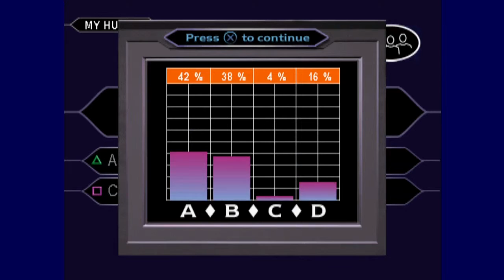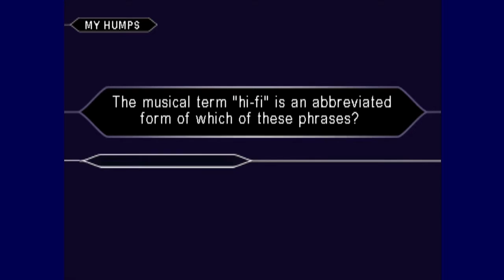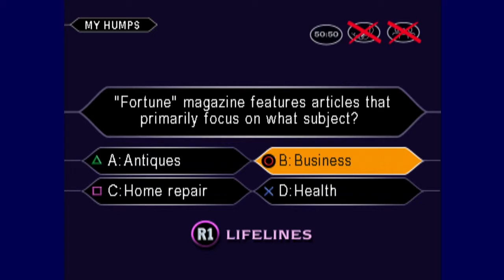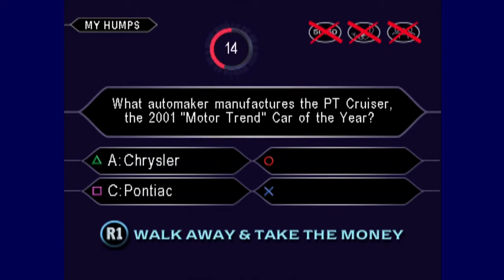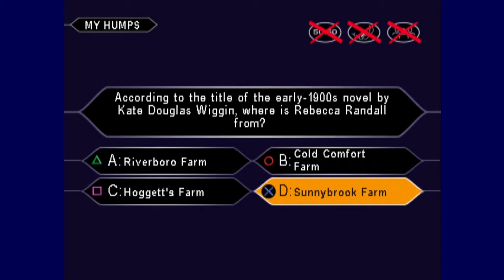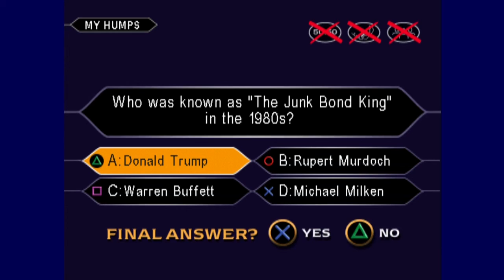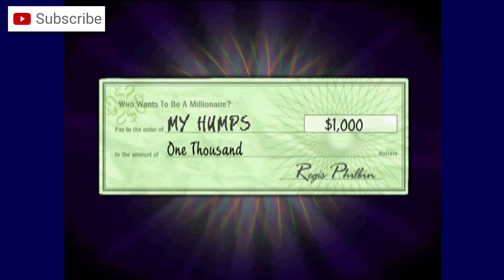Who Wants To Be A Millionaire: 3rd Edition -5- What's a Jalopy?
CFC tests their knowledge against their most formidable foe yet...Regis Philbin!